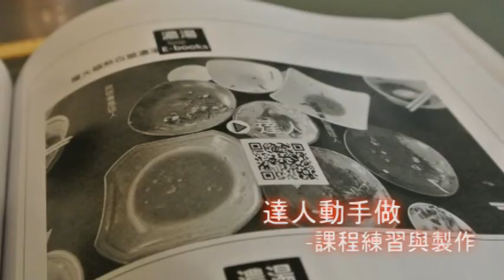教材影音工作營- 彰雲嘉DOC.呷飽沒工作團隊『教材影音工作記錄』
以『飲食』為內容的發想重點，美味菜飯隱含著那份期待與心情，事物變遷的過往藉由紀錄教材完整它；而每份得知不易的背後故事透過腳本故事記憶它，每張照片或影片都帶領我們再次重溫哪個年代。